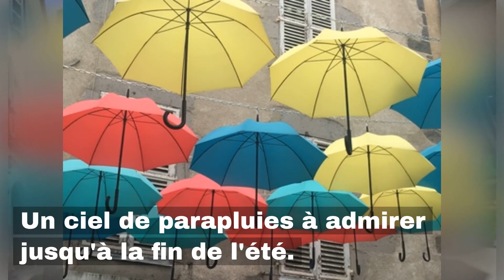Les parapluies d'Aurillac